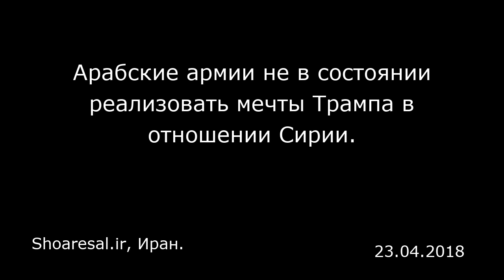Арабские армии не в состоянии реализовать мечты Трампа в отношении Сирии. Shoaresal.ir, Иран.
Арабские армии не в состоянии реализовать мечты Трампа в отношении Сирии.
Shoaresal.ir, Иран.

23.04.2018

На днях внимание мировой общественности приковала к себе новость, опубликованная в газете Wall Street Journal со ссылкой на источник в американском правительстве, в отношении нового плана США по Сирии. Так, изданию стало известно, что правительство Дональда Трампа намерено сформировать арабскую армию для замены американского контингента в Сирии и дислоцировать ее в северо-восточной части страны после разгрома там ИГИЛ (террористическая организация, запрещенная на территории России). На днях новый советник президента США по национальной безопасности Джон Болтон провел переговоры с главой разведки Египта Аббасом Мустафой Камилем, чтобы узнать о готовности Каира участвовать в этом проекте. Для формирования арабской армии представители США решили обратиться к Саудовской Аравии, Катару и Объединенным Арабским Эмиратам, чтобы с их помощью обеспечить бюджет в несколько миллиардов долларов и военную силу для гарантии безопасности Сирии после поражения ИГИЛ. Разумеется, Саудовская Аравия заявила о своей готовности реализовать данный проект. Между тем президент США Дональд Трамп действует не как опытный политик и дипломат, а больше напоминает собой торгаша, который пришел к власти, чтобы набить свои карманы, и каждый день презентует все новые проекты, стремясь надуть богатые нефтью арабские страны. Так, в ходе недавнего ракетного удара США, Великобритании и Франции по Сирии Трамп заявил, что американские союзники в регионе должны потратить колоссальные суммы ради обеспечения стабильнос...